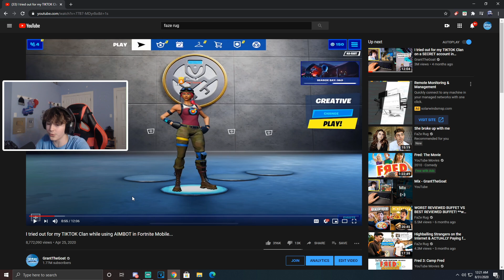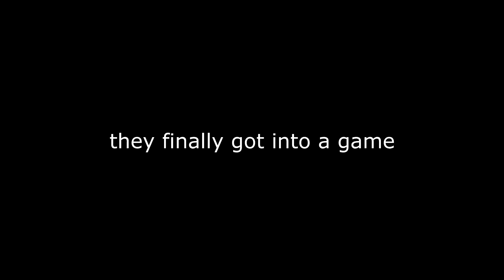Fortnite BANNED MOBILE after 2 years...